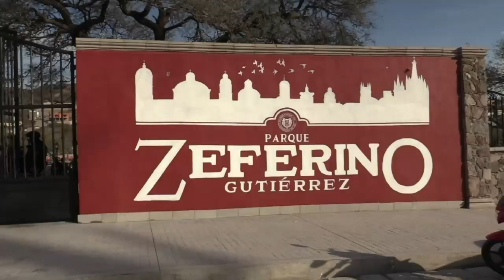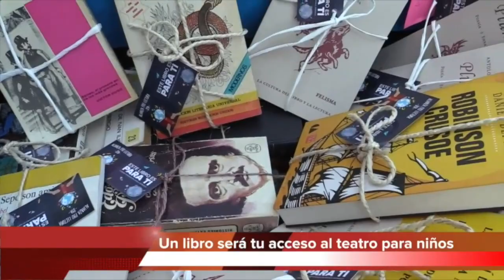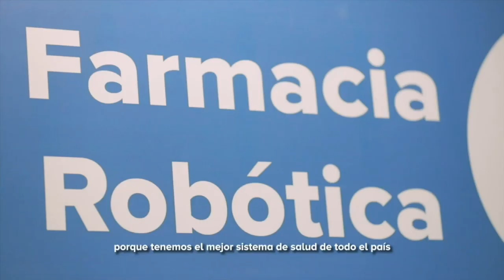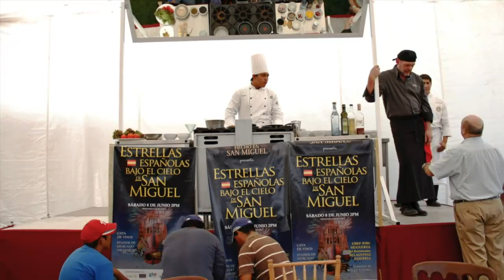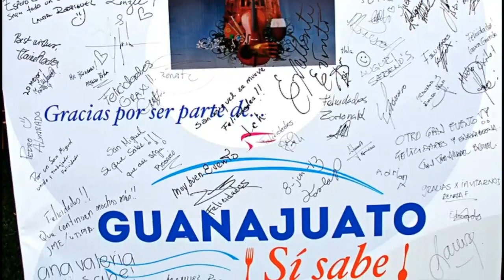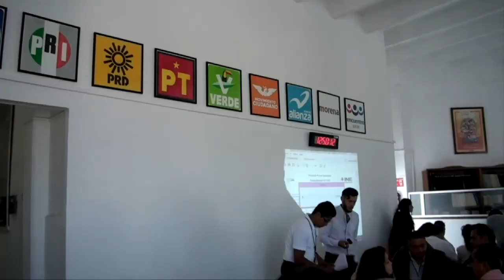Horizontes 05 Marzo 2020 - Ana Valeria Clares * Empresaria